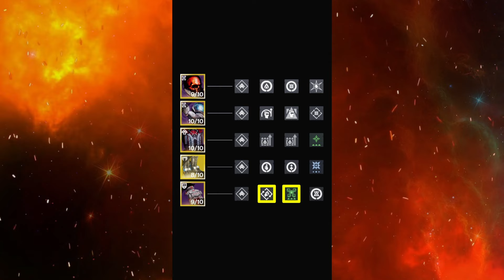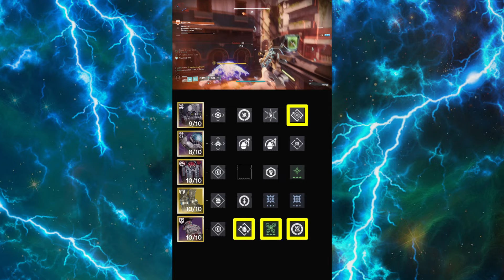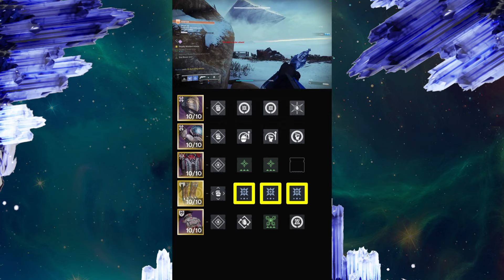6 Flavors of Big YEEHAW Damage Hunter Builds in 6 Minutes [Last Word + Lucky Pants][Destiny 2]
All 6 short form Yeehaw builds in one convenient package.

00:00 Solar – The first Yeehaw
00:45 Strand – Dust Devils
01:44 Void – Unseen Hero
02:42 Arc – Blinding Sun
03:41 Stasis – Shatter Everything
04:40 Prismatic – With Your Powers Combined

I encourage you to leave feedback so I know where I can improve or what I did right.

Sources:
Destiny 2: Quantum Damage-ics